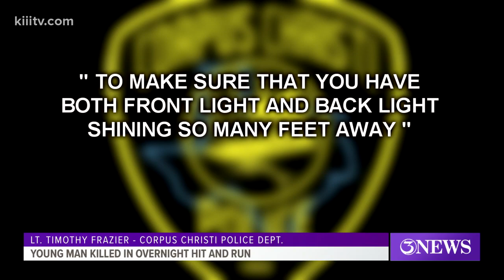CCPD identify body found along FM 624 in northwest Corpus Christi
Police were called to the intersection of Riverwood and FM 624 just after 7:00 a.m. Wednesday after a body was found in a ditch.